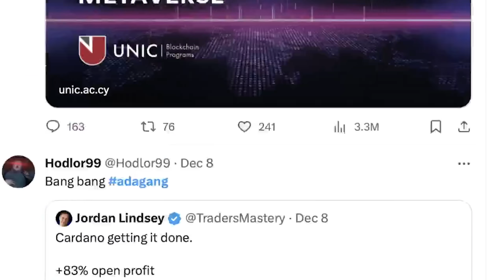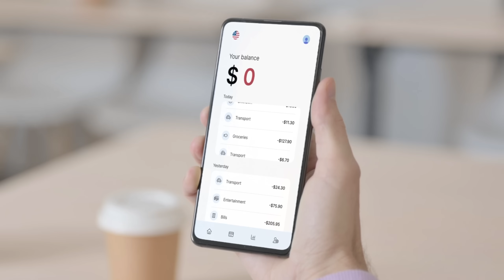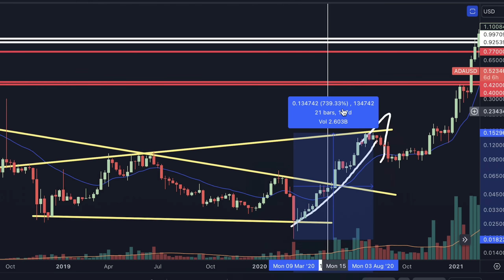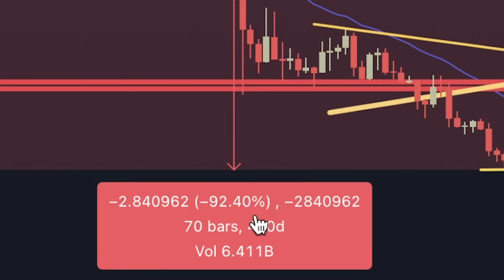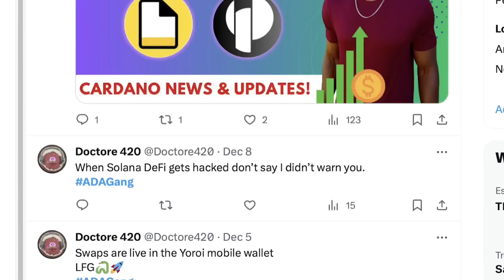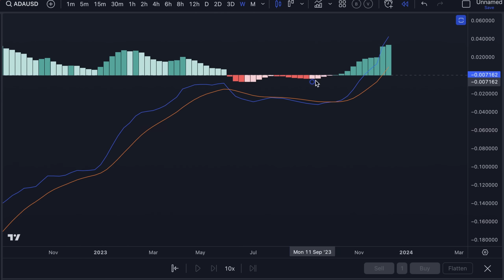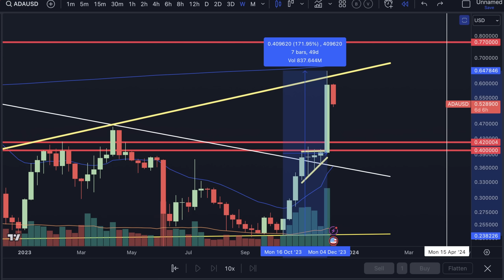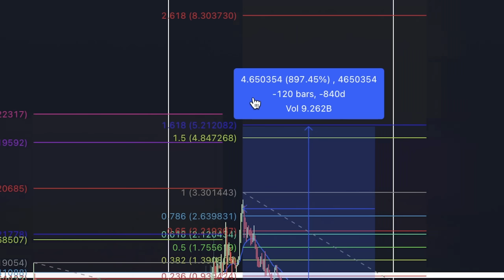+16,000% Last Time Cardano Did THIS! IT HAPPENED AGAIN! (Cardano Price Prediction 2024)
The last 16,000% Cardano Bull Market followed a very particular pattern which is repeating itself almost identically once again RIGHT NOW! This pattern holds the potential of a colossal Cardano rally, and no Cardano investor is going to want to miss this Cardano Price Prediction. Let's go ahead and DIVE right on into it!

Sign Up For Club DeFi!: Bitcoinacademy.teachable.com